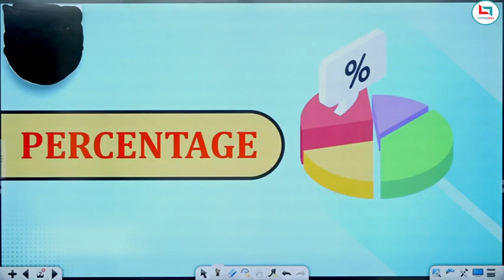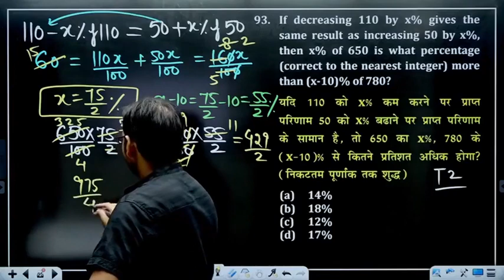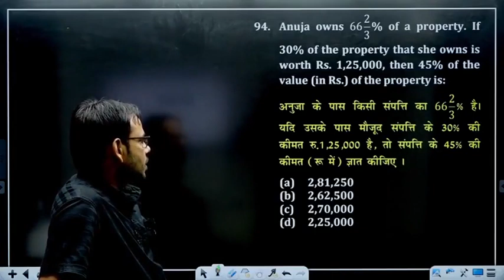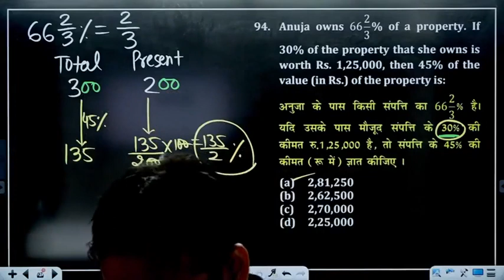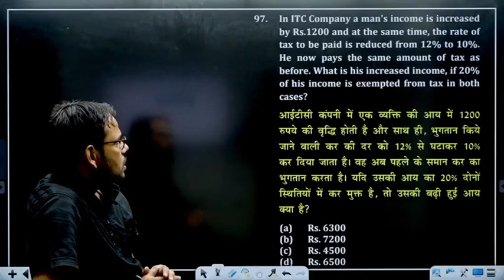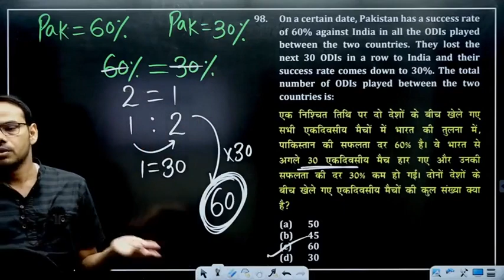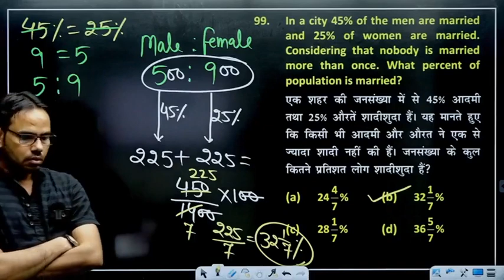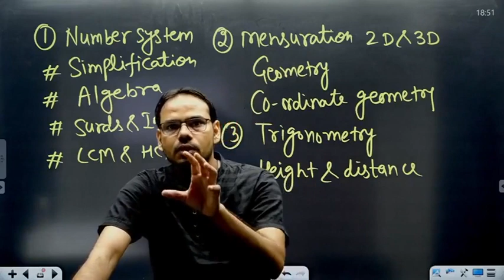PERCENTAGE Class-12 | Maths Special Batch | SSC CGL / CHSL / MTS | BY FAYYAZ RAZVI SIR